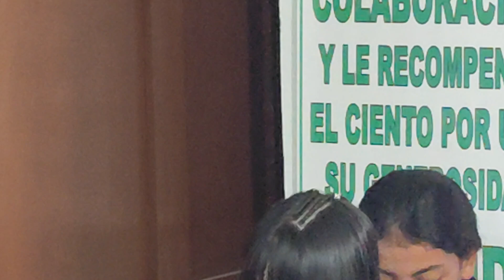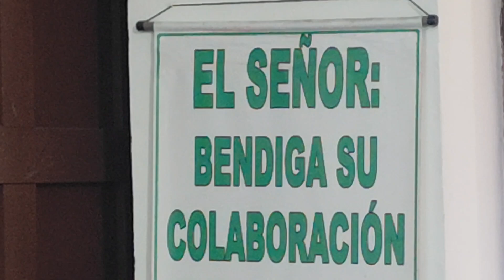Aquiteven : 2.426 EXPLICACION DE LA PALABRA EN SANTA EUCARISTÍA DÍA DE FAMILIA LISANDRISTA 2.024.